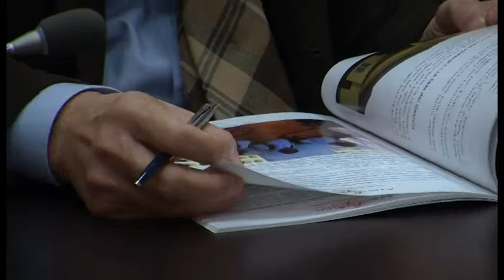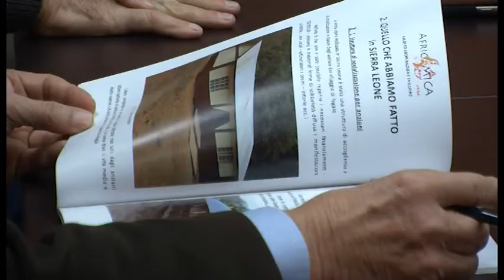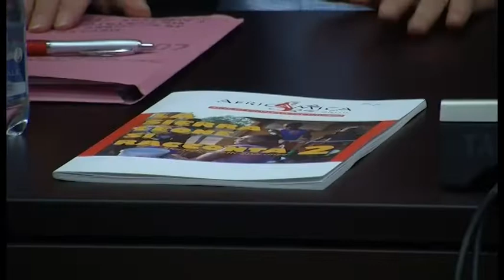La sanità aretina in soccorso alla popolazione della Sierra Leone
La sanità aretina in soccorso alla popolazione della Sierra Leone. Personale medico, e non solo, in trasferta per curare i cittadini e insegnare ai colleghi

Servizio di Marco Alfonsi. Intervista a Franco Ciavattini, presidente di AfricAmica; Chiara Nuti, medico dentista; Stefania Magi, referente Salute migranti - Asl Toscana sud est